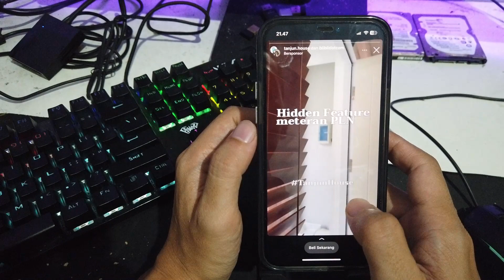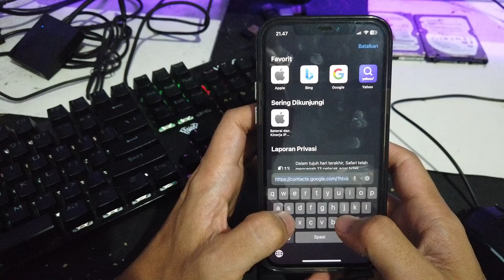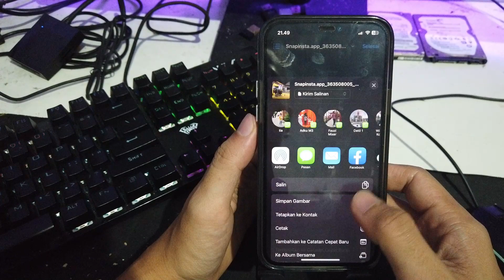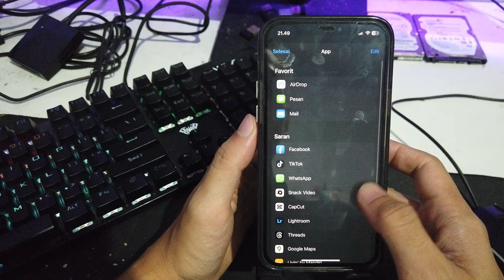Cara Repost Story IG Orang Lain Ke Story Kita di Iphone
terimaksih.